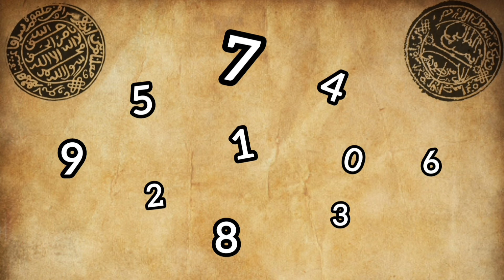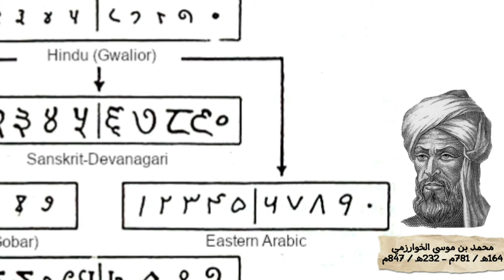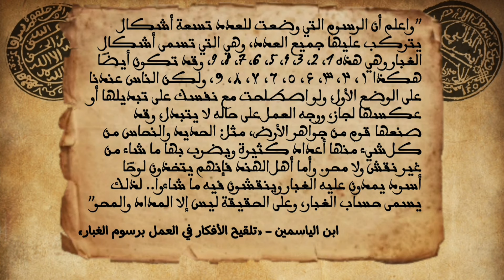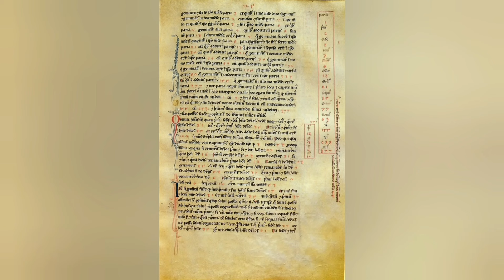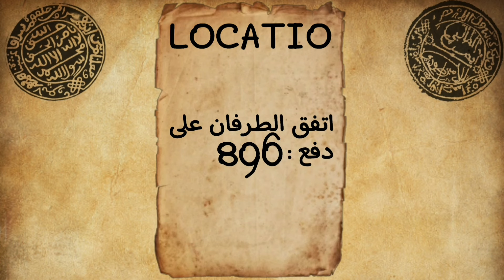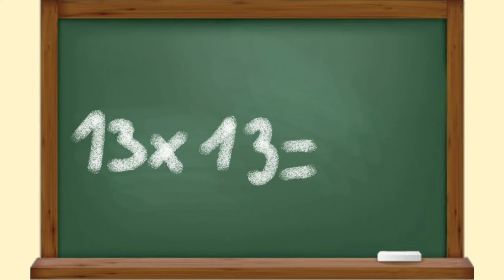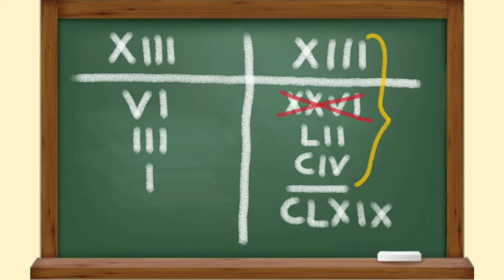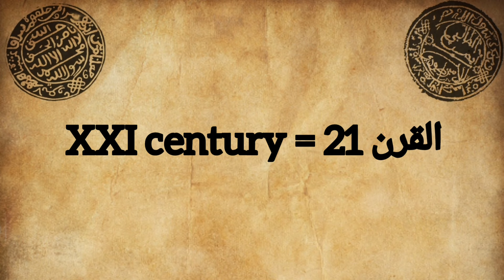لماذا يستعمل العالم الأرقام المغربية؟ | الإمبراطوري